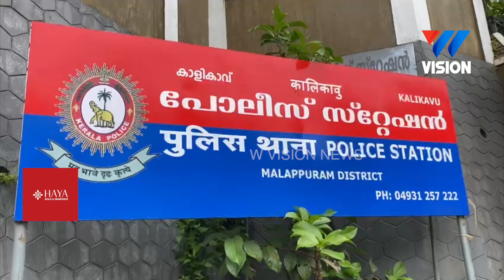കാളികാവിൽ ഹാൻസുൽപ്പന്നങ്ങളും വിദേശ മദ്യവും പോലീസ് പിടികൂടി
പത്ത് രൂപ വിലയുള്ള ഹാൻസ് പാക്കറ്റുകൾ ആവശ്യക്കാർക്ക് രണ്ടിരട്ടി വിലക്കാണ് വിൽപ്പന നടത്തുന്നത്.